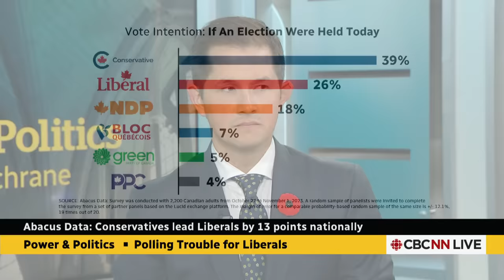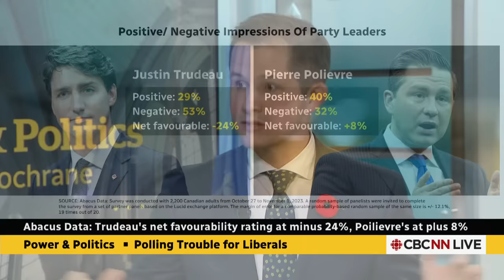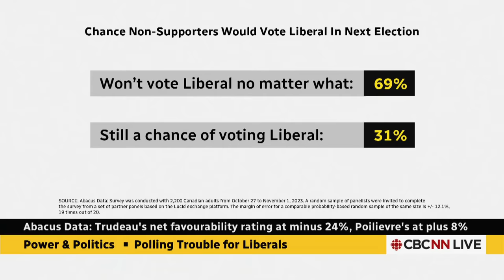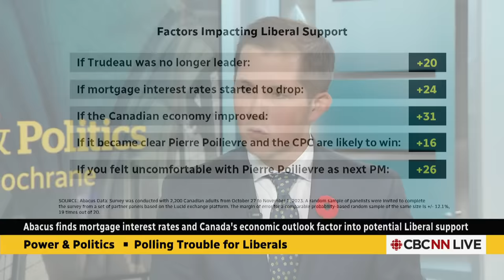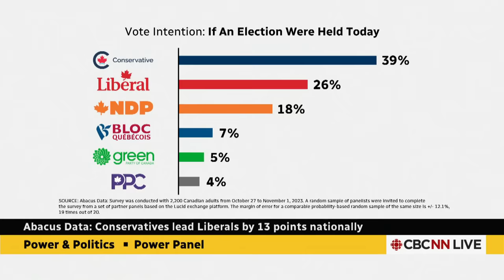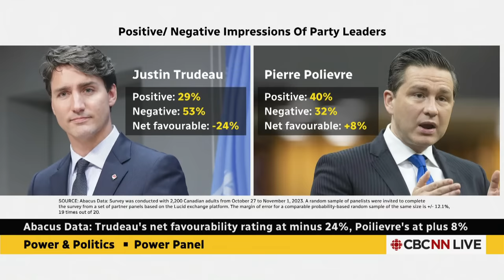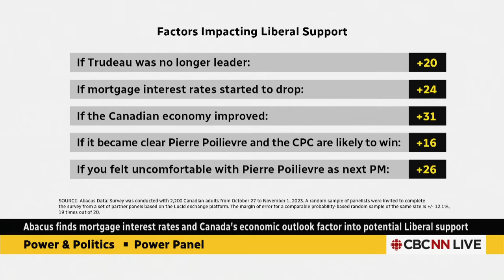New poll indicates trouble for Liberal support across the country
An Abacus Data survey done after the Liberals' decision to pause the carbon tax on home heating oil shows Pierre Poilievre's Conservatives 13 points ahead of the Liberals nationally. Abacus Data CEO David Coletto says the new numbers have 'not been this bad' when compared with data over the past eight years with the Liberals in office.